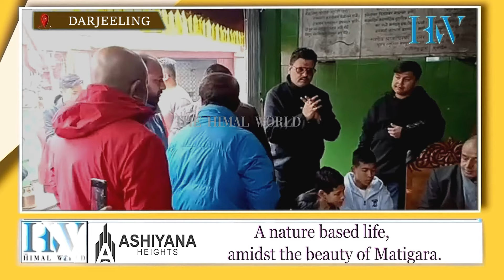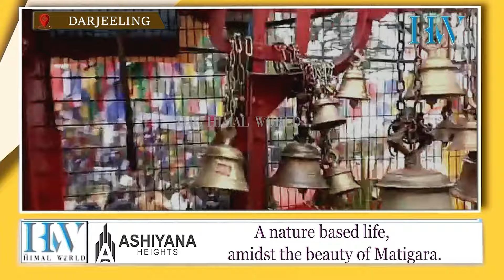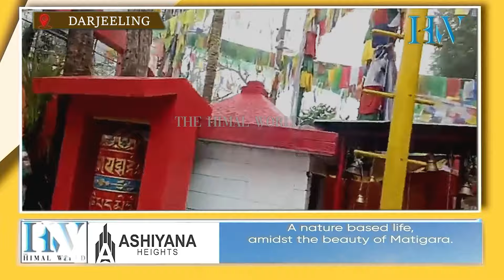TMC Candidate Gopal Lama visits Mahakal Baba Mandir before filing nomination